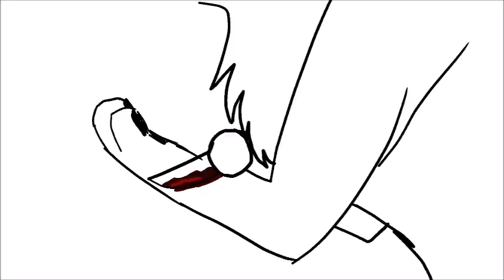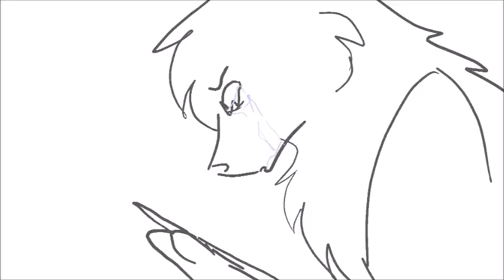Her Last Words | (almost) 12 month remake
Song: Her Last Words
Artist: Courtney Parker